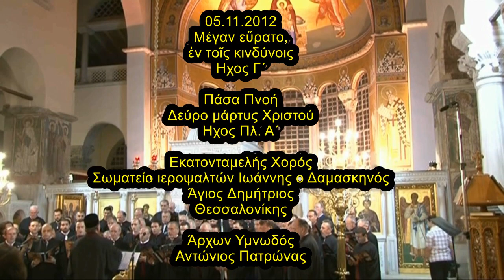05.11.2012 Μέγαν εὕρατο Πάσα Πνοή Δεύρο μάρτυς Χριστού Ιωάννης ο Δαμασκηνός Άγιος Δημήτριος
Απολυτίκιο Αγ. Δημητρίου του Μυροβλύτου - 26 ΟΚΤΩΒΡΙΟΥ
Μέγαν εὕρατο, ἐν τοῖς κινδύνοις
Ηχος Γ΄
και
Πάσα Πνοή Δεύρο μάρτυς Χριστού Ηχος Πλ. Α΄
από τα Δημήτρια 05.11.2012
Εκατονταμελής Χορός
Σωματείο ιεροψαλτών Ιωάννης ο Δαμασκηνός
Άγιος Δημήτριος
Θεσσαλονίκης
Χοράρχης:
ο Μουσικολογιώτατος Άρχων Υμνωδός της καθ´ημάς Αγίας Μ.Τ.Χ.Ε